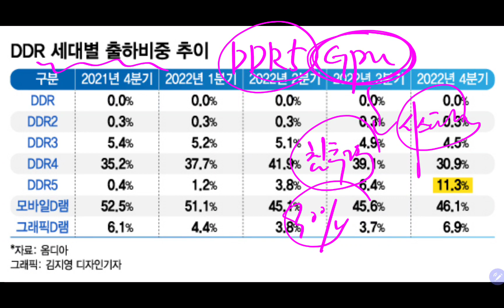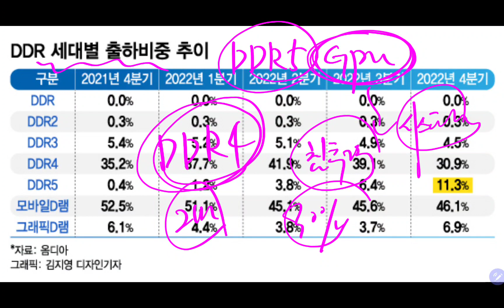삼성은 차세대 D램으로 대박을 터트린다!!